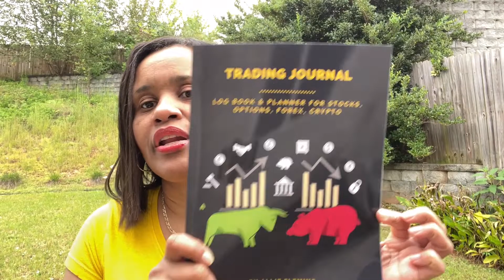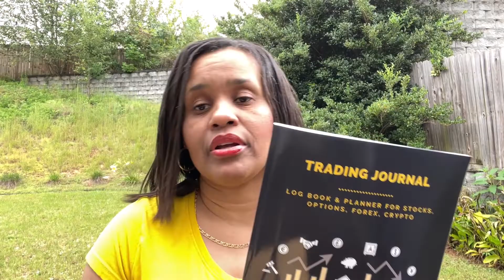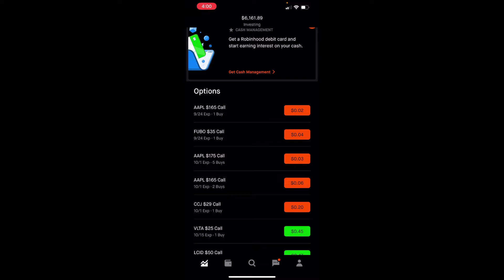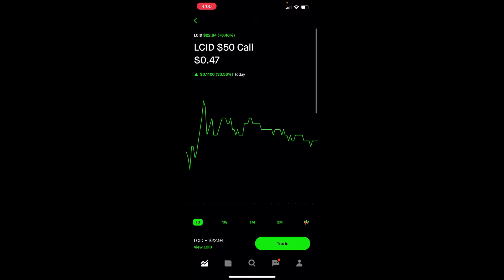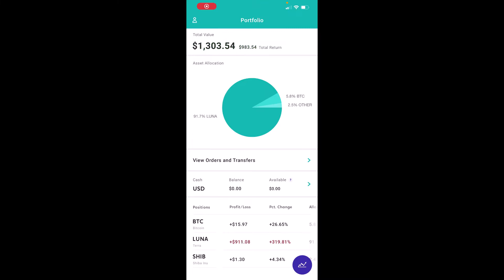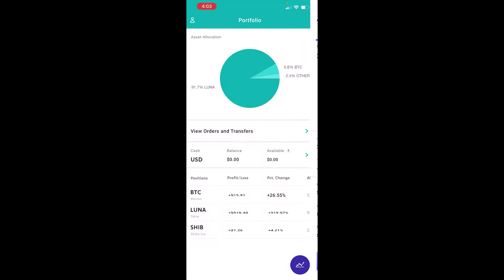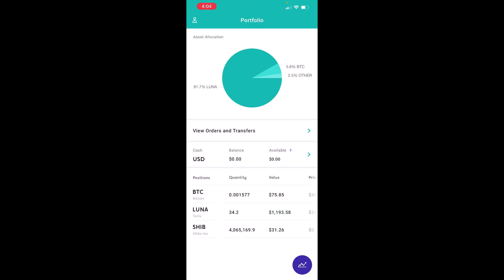Chris Sain’s 0 - $100,000 Challenge 2021 – Week 37 | My Portfolio Results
In this video, you will see my results after trading during week 37 (Sept. 13 – Sept. 18, 2021) of Chris Sain’s 0 - $100,000 challenge.  Big shout out and THANK YOU to Chris!!!

My results for week 37:  $6,162.15

5 Mask Package referenced from Amazon in Video